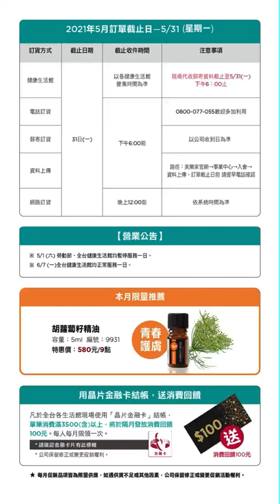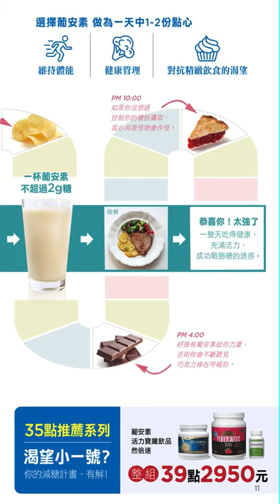2021.05 優質生活電子刊搶先看